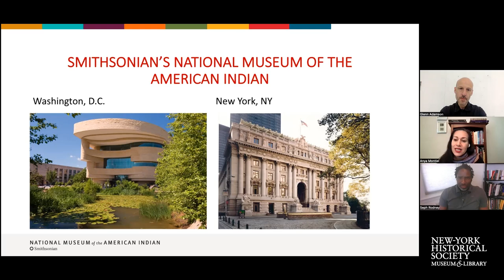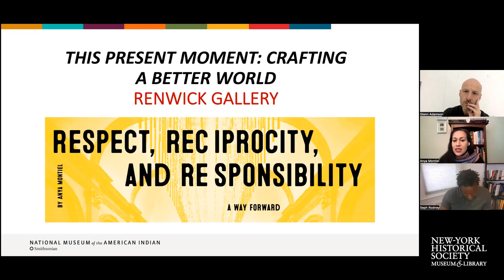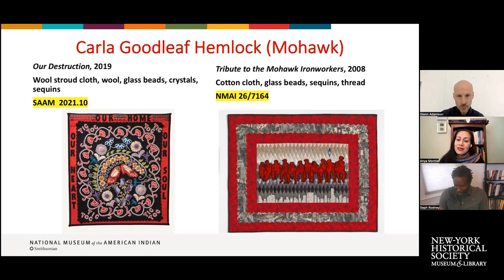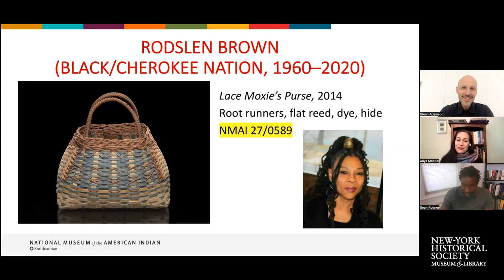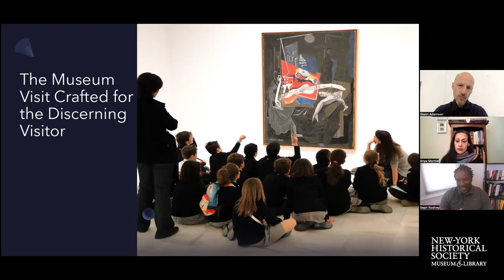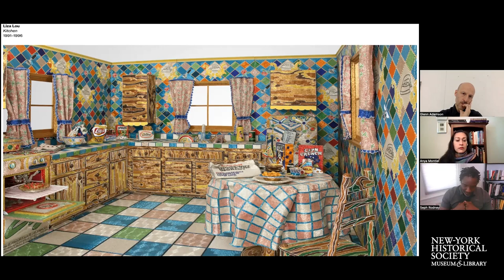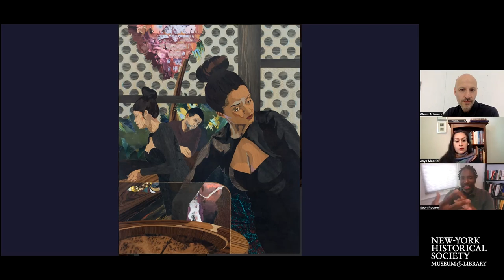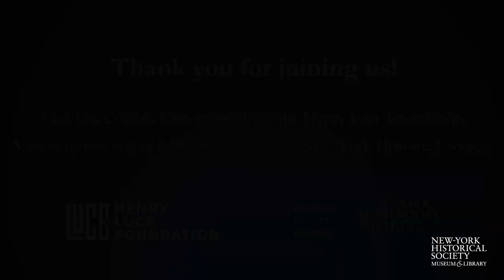Craft in the American Museum: Authenticity and Artifice | Conversations on American Art and Museums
Friday, May 12, 2023 | 1–2 pm ET | Free
Featuring: Anya Montiel, Seph Rodney, Glenn Adamson (moderator)
The speakers in this session will consider the contexts chosen for craft in American museums and how they are influenced by the values associated with handmade objects.